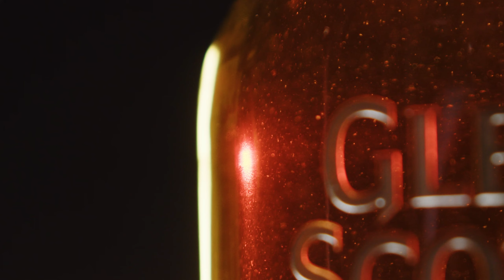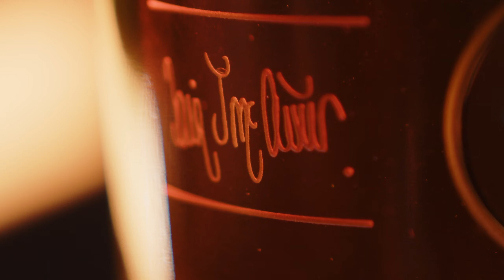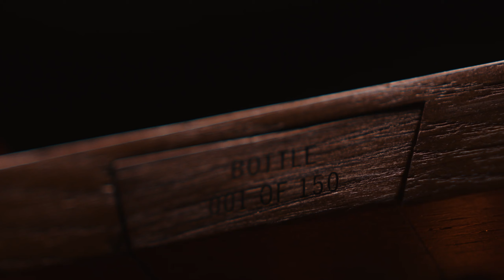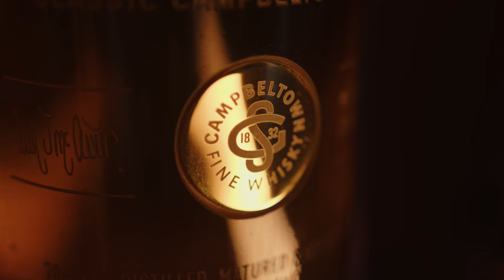Glen Scotia 46 Year Old